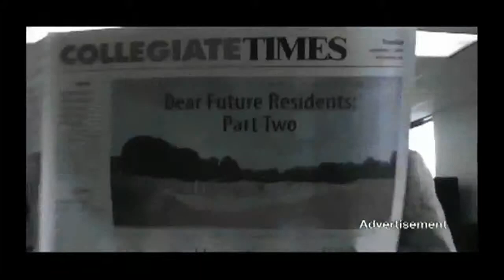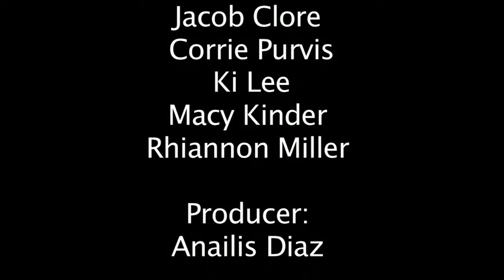Weird News and Your Christmas Edition - Weekly Whats Up